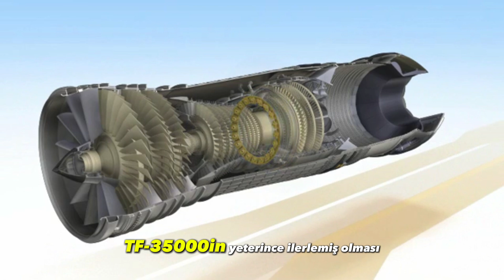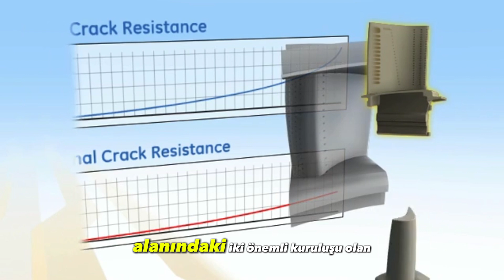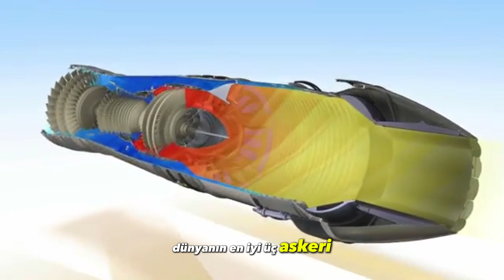48 KAAN İçin TF-35000 Yerli Motoru Nasıl Yetiştirilecek ? İşte Cevabı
Türkiye, 5. nesil savaş uçağı KAAN ile savunma sanayiinde tarih yazmaya devam ediyor. Geliştirme süreci hızla devam eden KAAN, milli motoru TF35000 ile birlikte Endonezya’ya ihraç ediliyor!
Bu videoda:
✈️ KAAN'ın uluslararası ilk müşterisi Endonezya
🔥 TF35000 motorunun özellikleri ve önemi
🤝 TRMotor ve TEI'nin bu projedeki kritik rolleri
📈 Türkiye’nin savunma sanayi ihracatındaki yeni vizyonu
✓ KAAN'ın Endonezya'ya satışının stratejik önemi
✓ Prof. Dr. Mahmut Akşit'in açıklamaları ve motorun zamanlaması
✓ KAAN'ın F-35'lerle karşılaştırması
✓ Türkiye'nin motor teknolojisindeki sıçraması
⚠️ ÖNEMLİ: Bu anlaşmayla Türkiye, 5. nesil savaş uçağı + milli motor üretebilen sayılı ülkeler arasına giriyor!

Türkiye's 5th generation fighter jet, KAAN, marks a new milestone by securing its first international buyer — Indonesia. Under this strategic agreement, 48 KAAN aircraft will be delivered with the indigenously developed TF35000 turbofan engines.
In this video:
✈️ Key details of the Turkey-Indonesia KAAN deal
🔥 Power of the TF35000 engine
🏭 Role of TRMotor and TEI in engine development
🌐 What this means for Turkey’s global defense industry ambitions

Türkçe İngilizce Alt Yazılı   1080HD